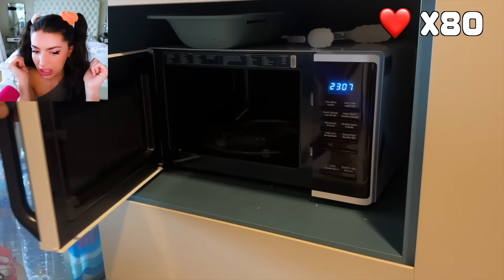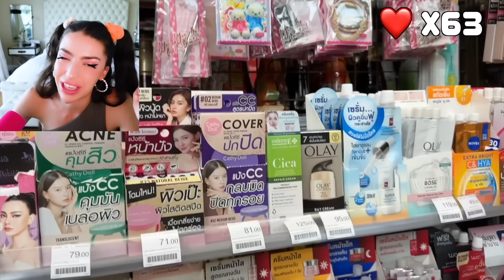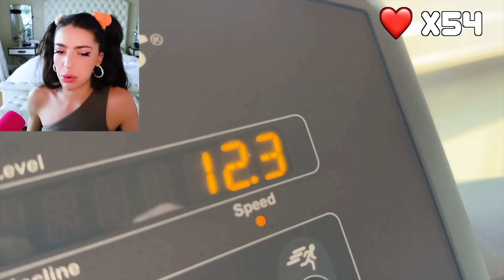100 WAYS TO *OOF* DOGDAY!! (Poppy Playtime 3 NEEDS HELP!)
100 Ways To OOF DOGDAY!! (Poppy Playtime 3 NEEDS HELP!)

00:00 Teaser
00:55 100 lives left
10:10 50 lives left
15:35 Dogday goes oof